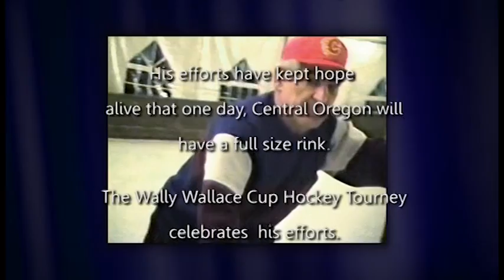Wally Wallace Cup 2012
Hockey is alive in Central Oregon!  These are some highlights from the 2012 tourney in March in Sunriver.